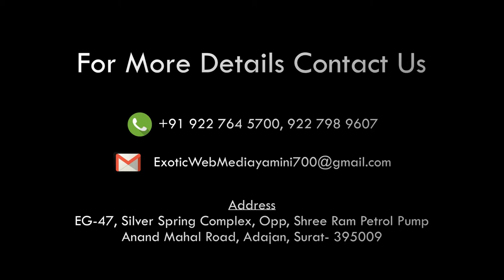PRESS CONFERENCE purnesh Bhai modi surti modh vanik panch